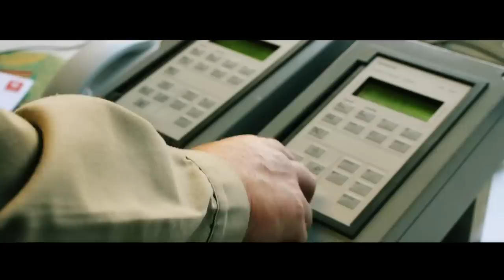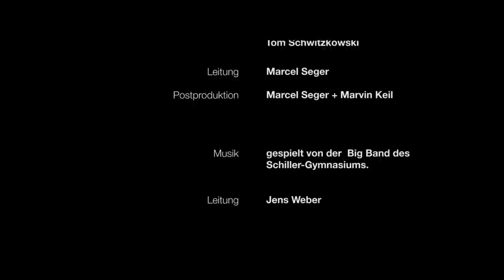Ein Tag am Schiller-Gymnasium Offenburg im Zeitraffer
Ein Projekt der Foto-AG unter der Leitung von Marcel Seger.

...gespielt von der Big Band des Schiller-Gymnasiums.